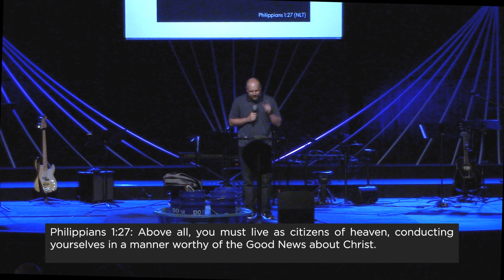Thanks & Giving: Parable of the Buckets (2024)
Are you struggling to manage everything going on in your life? Are you finding yourself exhausted from trying to keep it all together? We have a tendency to compartmentalize every aspect of our lives so we can manage each area, but what if that isn't how we're supposed to live after all? What if that is robbing us of living a life full of gratitude and generosity?